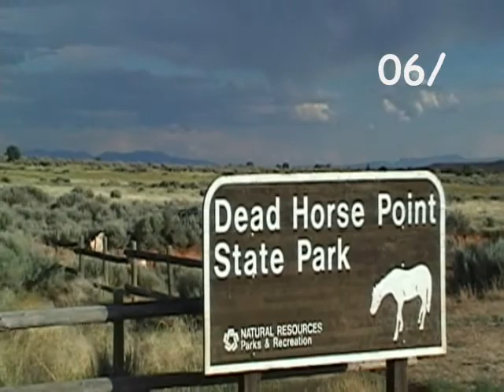Rozdział 19 (Zachody naszych serc!)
Dead Horse Point/Canyonlands
piosenka Anny Mari Jopek - Ale Jestem